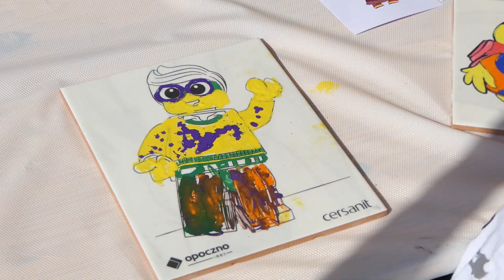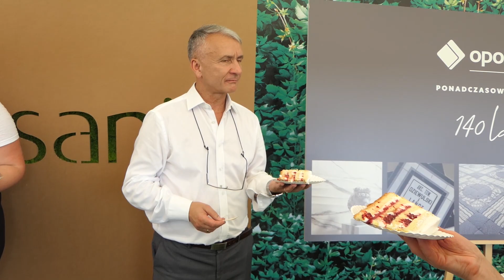OPO GREENCO cz. 4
Wywiad z przedstawicielami Cersanitu Grażyną Żelazowską i Pawłem Kałużnym.